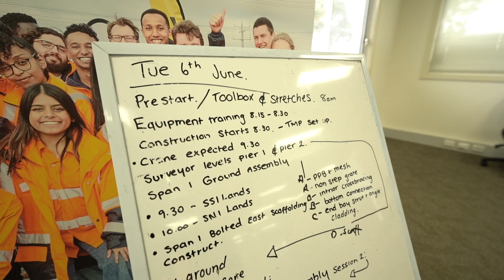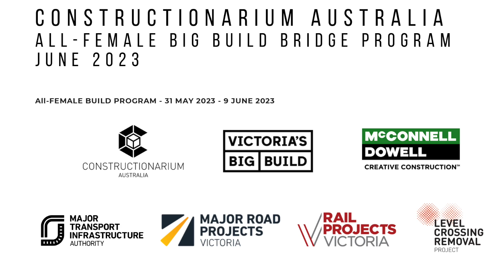Constructionarium Day 5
The McConnell Dowell Big Build Bridge is underway! Our all-female cohort is getting on with the job during build week. Drawn from diverse construction and infrastructure roles within McConnell Dowell, Major Road Projects Victoria, Rail Projects Victoria and Level Crossing Removal Project, they have worked together to finesse their skills and teamwork.